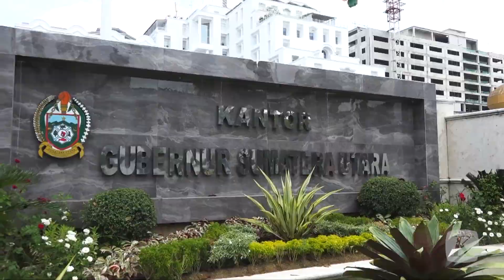Edy Rahmayadi Disomasi Calon Anggota Komisioner KPID Sumut Kedua Kalinya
Delapan calon anggota komisioner KPID Sumatera Utara kembali mensomasi Gubernur Sumatera Utara Edy Rahmayadi setelah somasi sebelumnya tidak mendapat tanggapan.